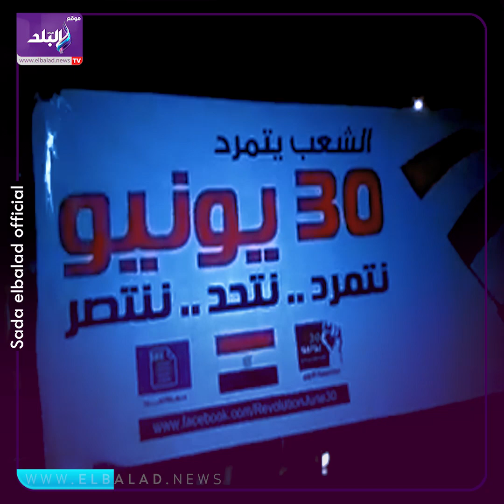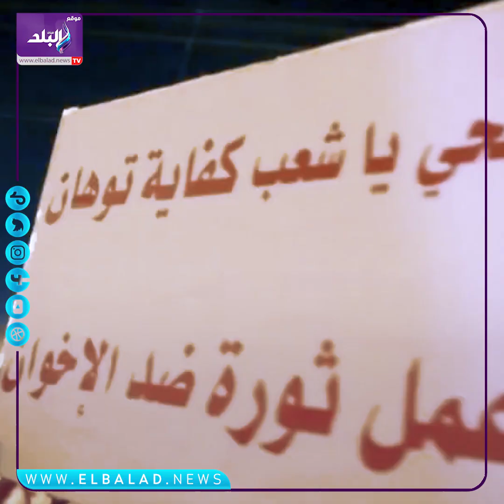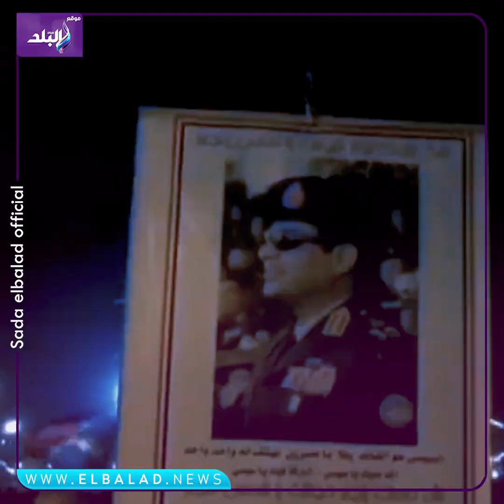ليلة غيرت تاريخ مصر الحديث..عندما قال الشعب كلمته وأسقط الجماعة المستبدة